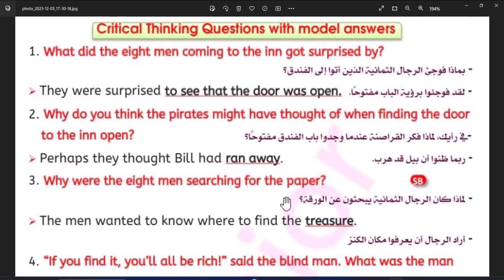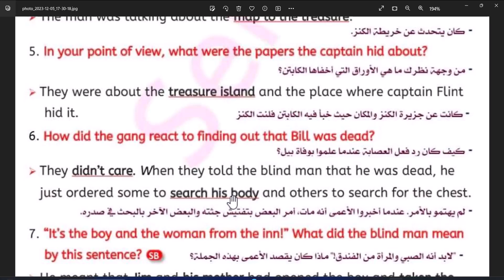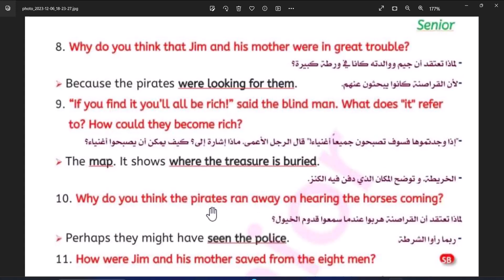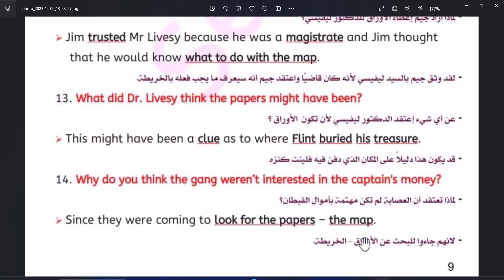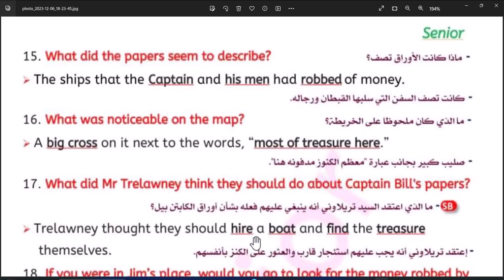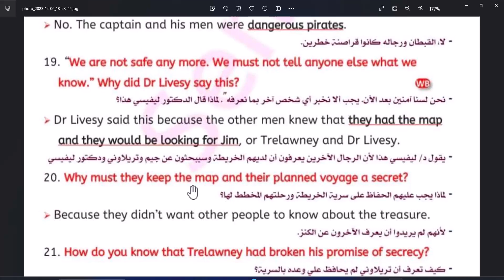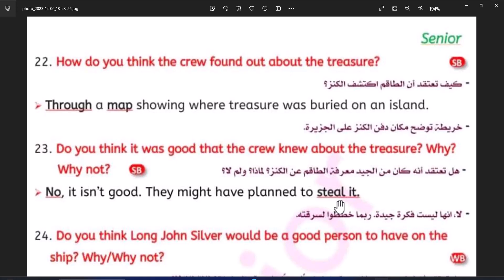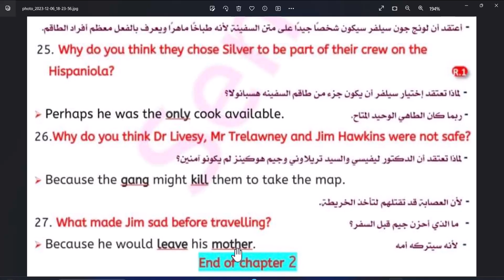Chapter2 Treasure Island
Treasure Island Chapter 2
شرح  قصة Treasure Island
 شرح الفصل الثانى Treasure Island قصة
Treasure Island revision

Treasure Island Chapter 2   2024
 2024 شرح الفصل الثانى Treasure Island قصة
Treasure Island revision 2024
مراجعة الترم الاول